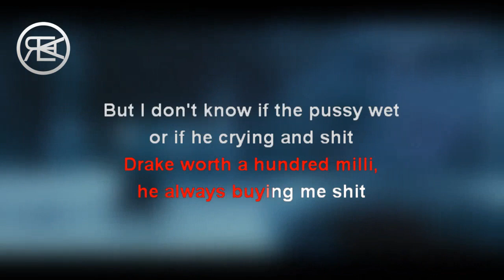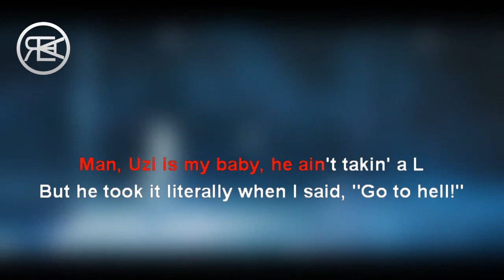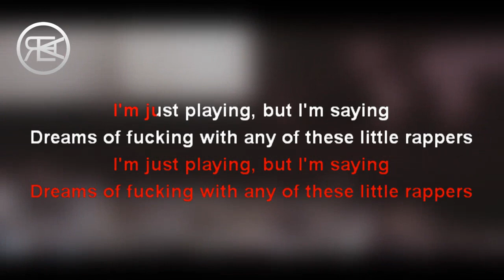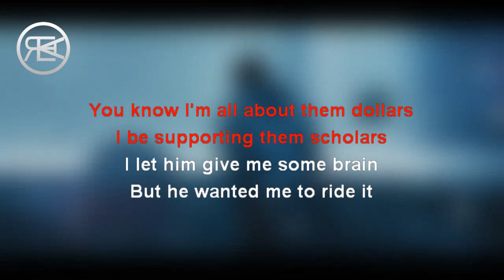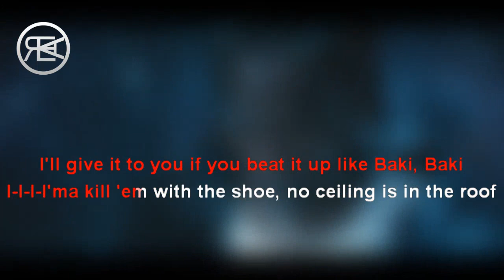Nicki Minaj - Barbie Dreams | Karaoke | Lyrics | Instrumental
Instrumental was made with :
► Propellerhead Reason 10 ◄
If you want to sing karaoke you can buy cheap
► Karaoke Microphone ◄

you just have to put the Alernu's Karaoke channel name and video link in your video description.